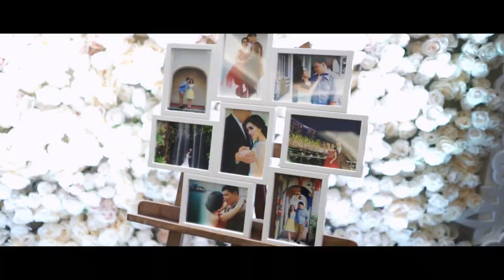Ayana Mid-Plaza Jakarta Wedding of Mario & Lakan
VENUE Ayana Mid-Plaza
HOLY MATRIMONY Catholic Church of Saint Maria Regina